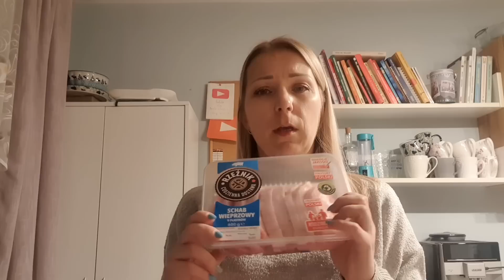HAUL LIDL ETYKIETKI BIEDRONKA I NETTO ETYKIETKI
Współprace :
Hasło: MARTA101   10%rabat

Na hasło: MARTAWBIEGU macie 20% rabatu (nie łączy się z promocjami)